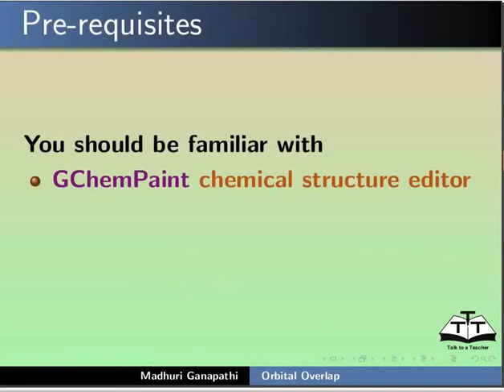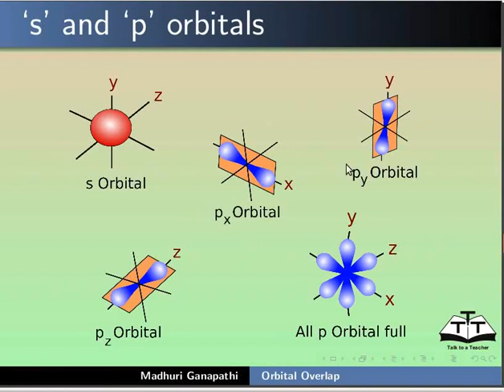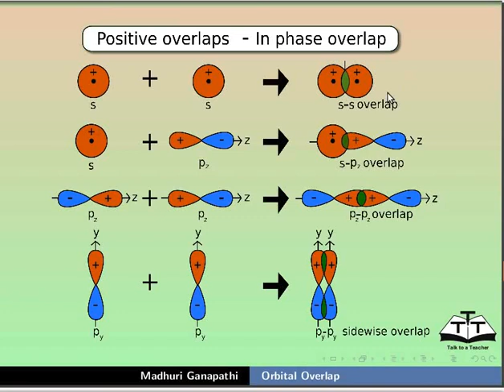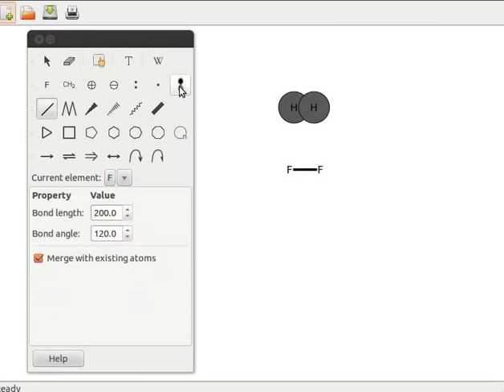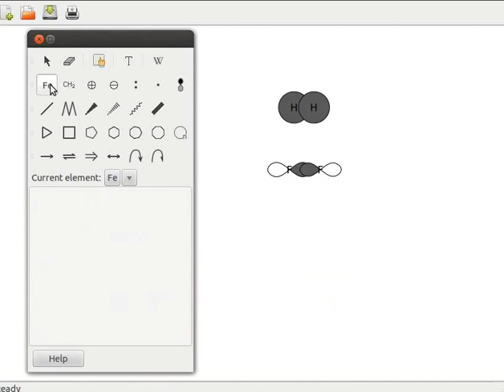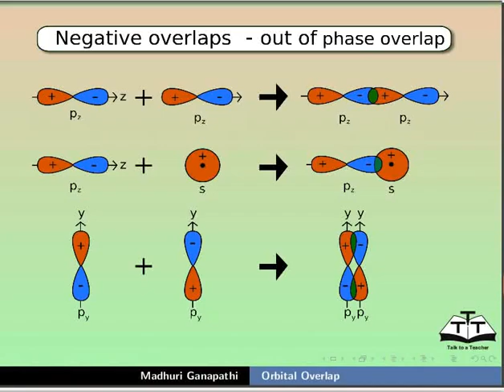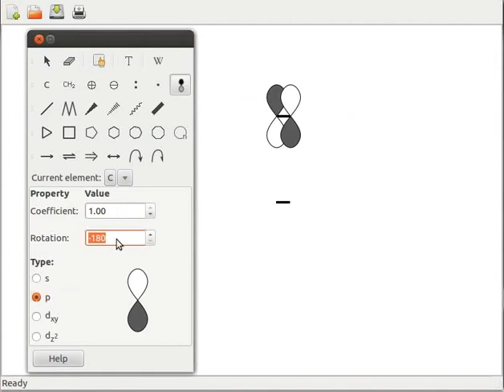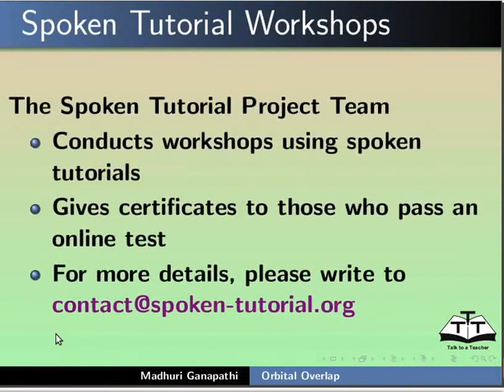Orbital Overlap - Assamese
পৰমাণবিক অৰবিটেলৰ বিৱৰণ
বিভিন্ন অৰবিটেলৰ সংখ্যাৰ প্রদর্শন
অৰবিটেলৰ আকাৰ বর্ণনা কৰা
“Add or modify an atomic orbital” টুলৰ ব্যবহাৰ
অৰবিটেলৰ ঘূৰুৱা আৰু মাপ পৰিবর্তন
ধনাত্মক, ঋণাত্মক আৰু জিৰো ওভাৰল্যাপ
End-on আৰু side-wise ওভাৰল্যাপৰ বর্ণনা